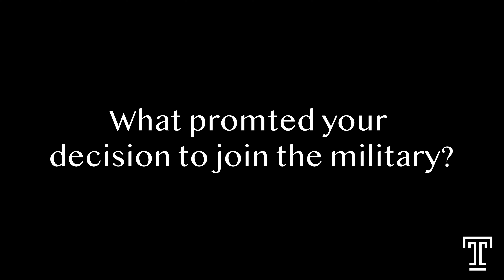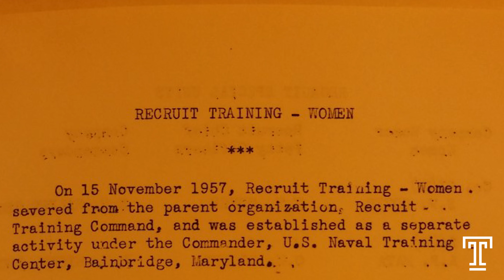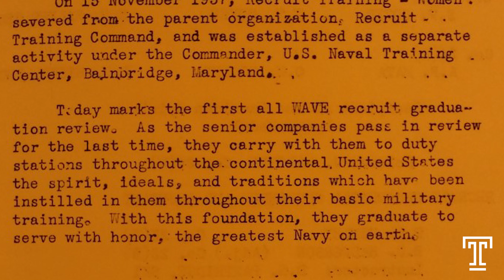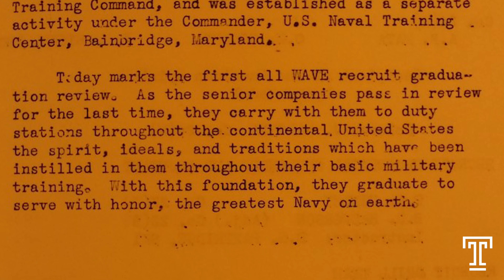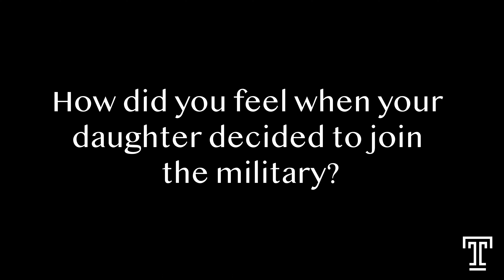HerStory: One Family's Military Story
Veterans Ethel Marsh and Linda Gilstrap celebrate Women's History Month with the Temple Military and Veterans Services Center! They share their experiences of what it was like serving in the Navy and Army as women.